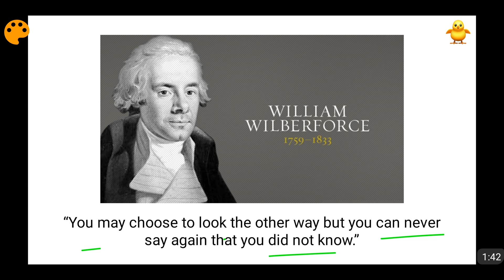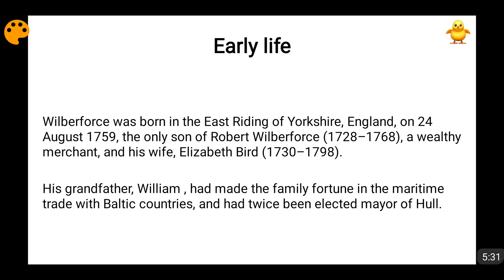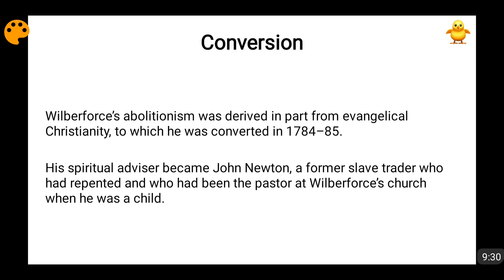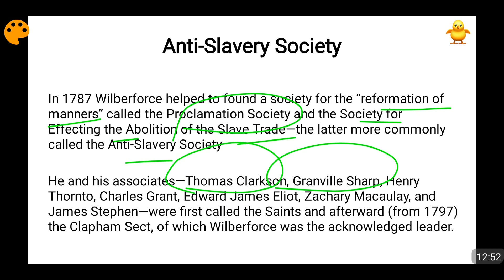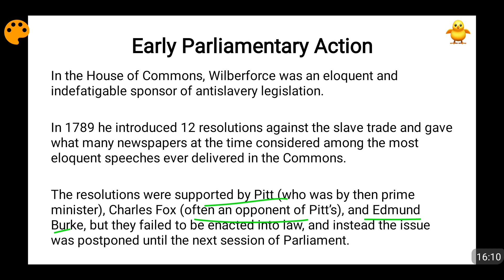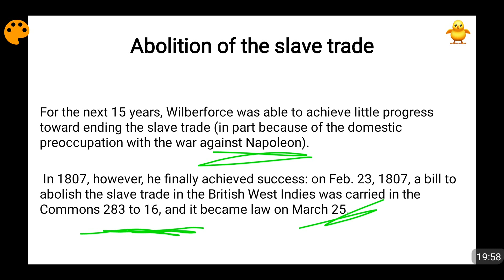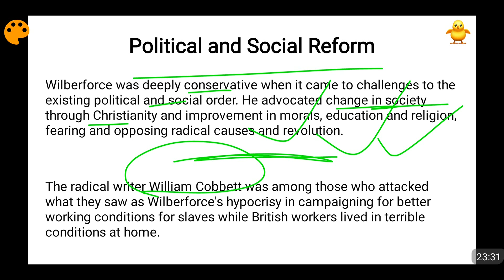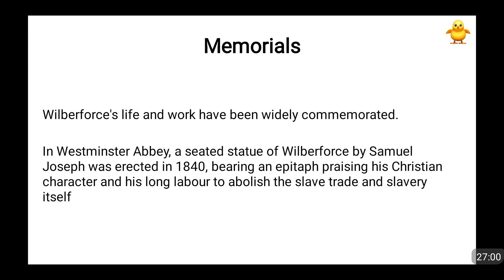William Wilberforce Biography & Achievements In Life (In Hindi)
In this video I have talked about a great personality of anti slavery movement named as Mr. William Wilberforce. He was born in 1759 and became a member of House of Commons in 1780. William Wilberforce was a friend of William Pitt the younger. William Wilberforce formed the Anti Slavery Committee in 1787. Finally William Wilberforce was successful in passing the Abolition of Anti Slave Trade Act in 1807 and finally Anti Slavery Abolition Act was passed on 26th July 1833 three days before the death of William Wilberforce on 29th July 1833.